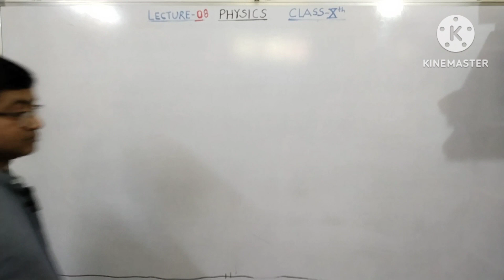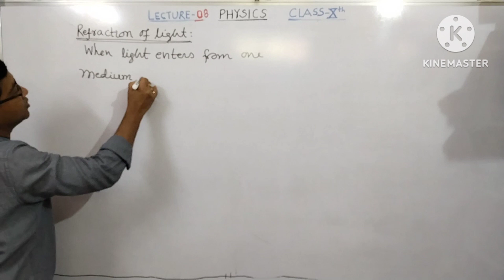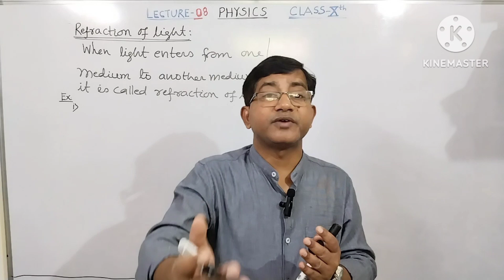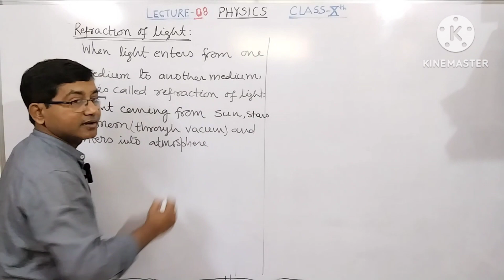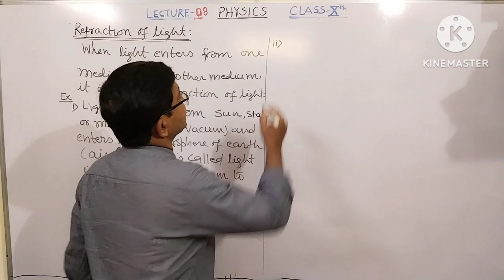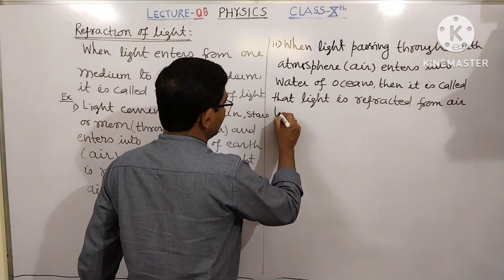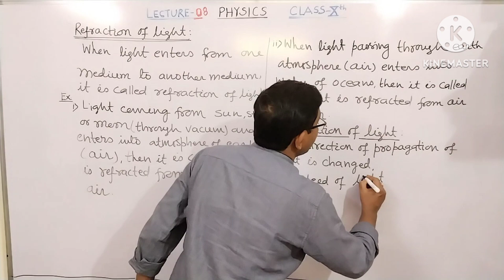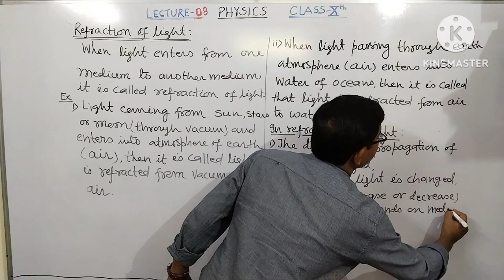23rd video Refraction of light..Basic Definition